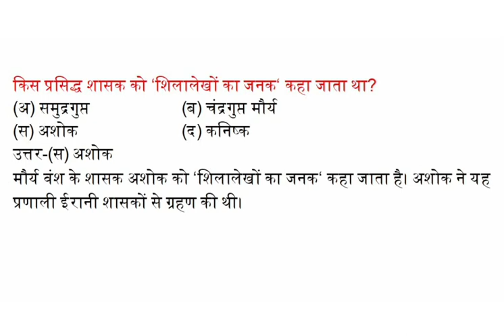किस प्रसिद्ध शासक को ‘शिलालेखों का जनक‘ कहा जाता था?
(अ) समुद्रगुप्त  (ब) चंद्रगुप्त मौर्य
(स) अशोक  (द) कनिष्क
उत्तर-(स)
मौर्य वंश के शासक अशोक को ‘शिलालेखों का जनक‘ कहा जाता है। अशोक ने यह प्रणाली ईरानी शासकों से ग्रहण की थी।